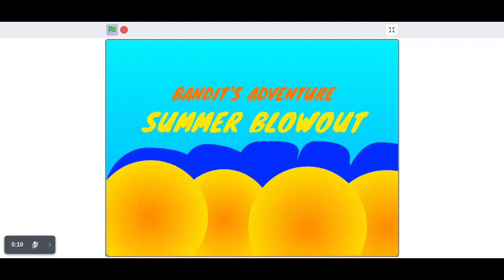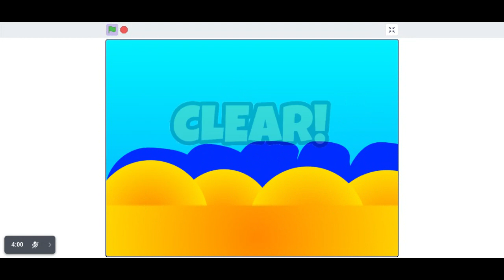BANDIT'S ADVENTURE SUMMER BLOWOUT